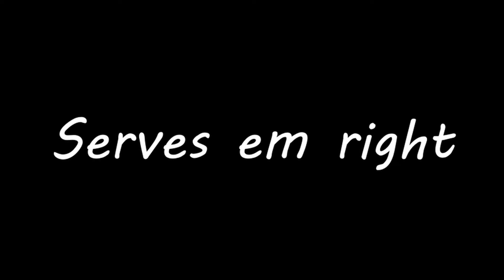This Anime Cured My Boredom